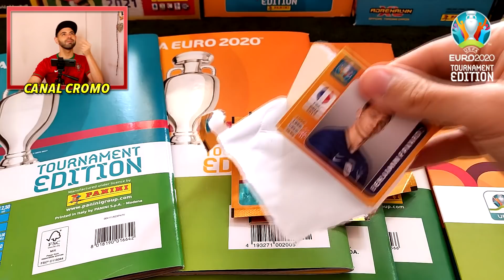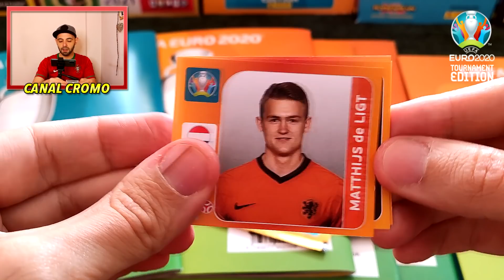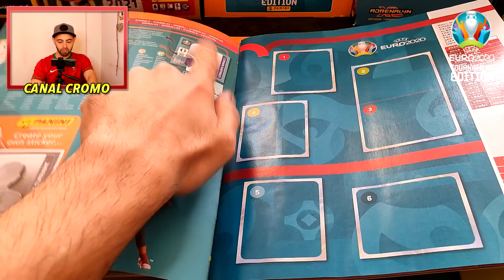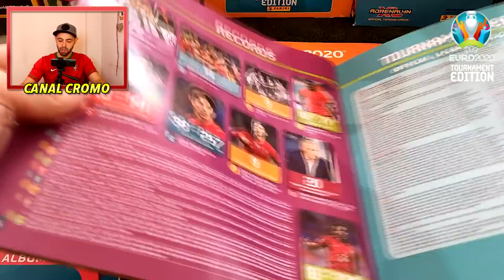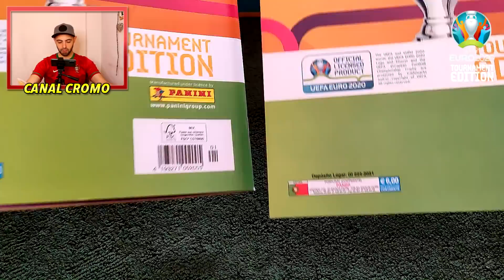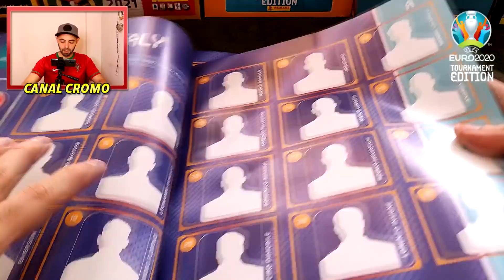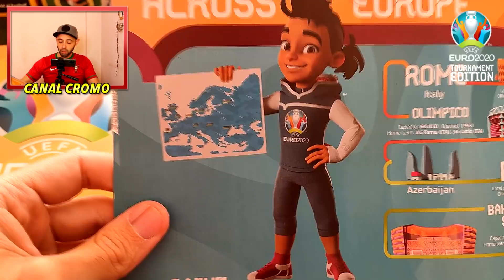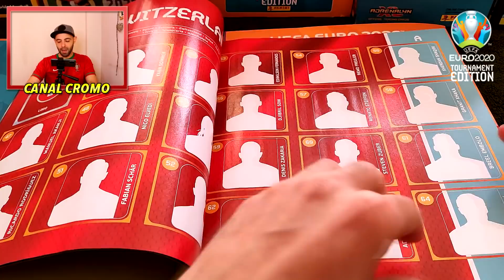QUAL É A MELHOR CADERNETA do EURO 2020 ?? | CANAL CROMO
As diferenças entre as cadernetas da coleção EURO 2020 - Tournament Edition

Aqui está uma lista de coisas que os viciadoemcromos​​​​ fazem antes de seguir para o video